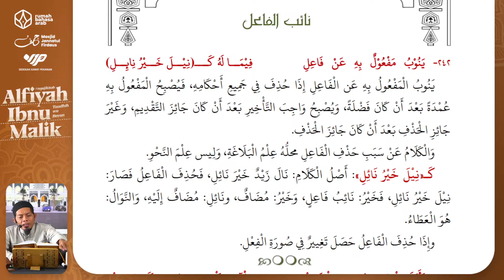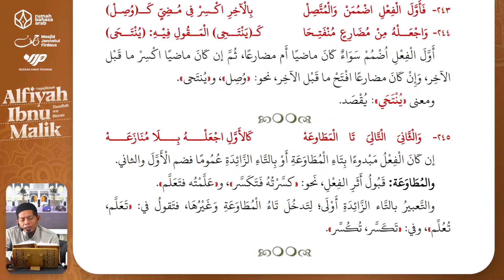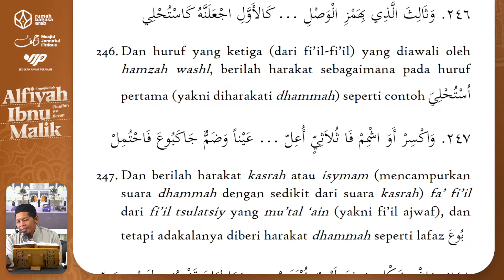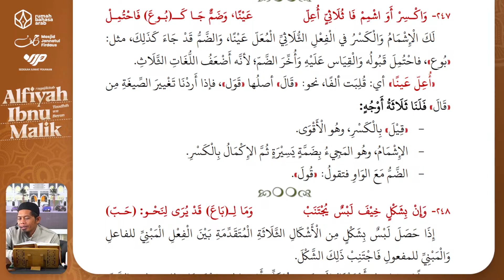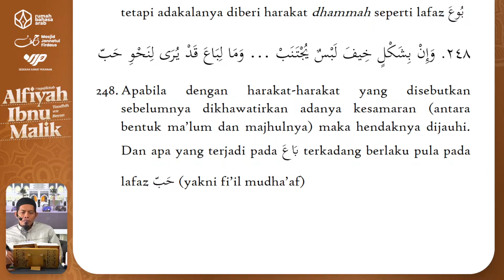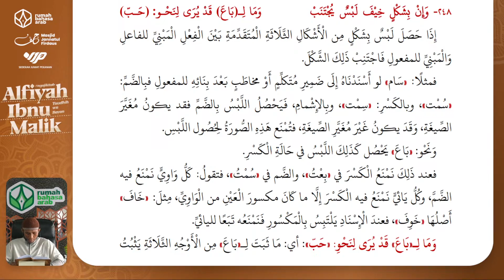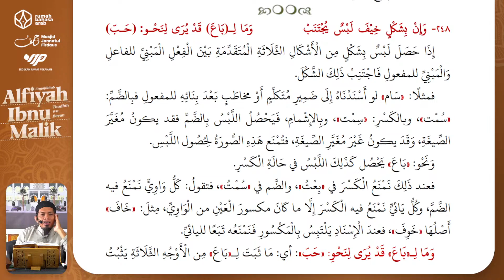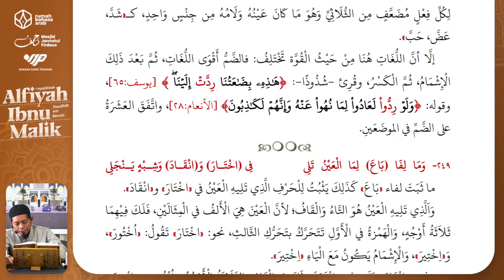57. (242-248) | Naibul Fa'il | Alfiyah Ibnu Malik - Taudhih Wa Bayan